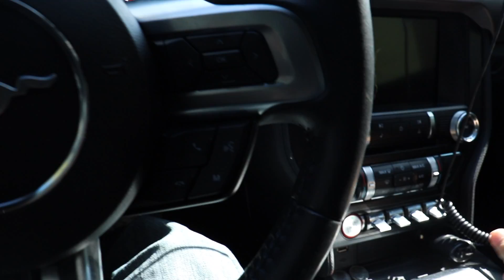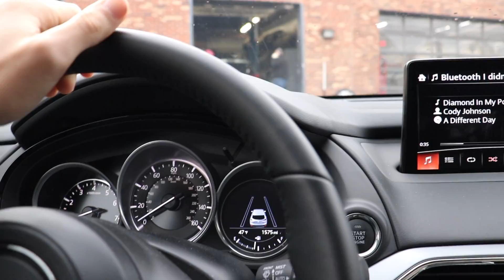MID MUFFLER DELETE ON MY 2018 MUSTANG GT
We had a blast filming this, the Mustang sounds insane, more so than before. I'm so happy that I could bring you guys along with me.